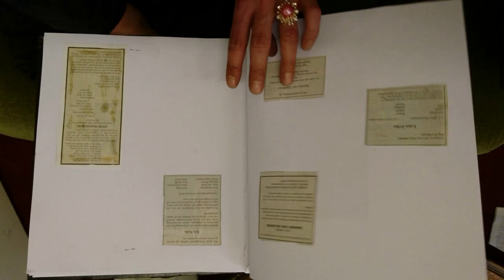Typisch Marja Vlog Intro 1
Dit is mijn vlog: Typisch Marja.
Hier kunt u meekijken in mijn huiskamer en wat ik doe in het dagelijks leven.
Elke donderdag om 15:00 upload ik een vlog.
Zie ik u dan? Gezellig!
Liefs, uw Marja.
–xxx-